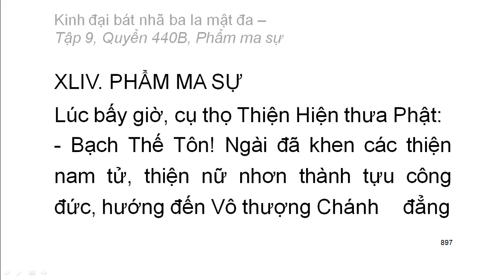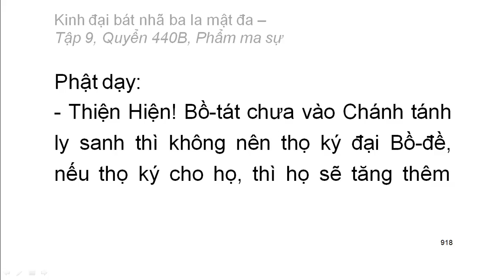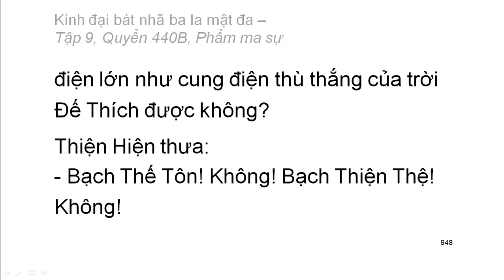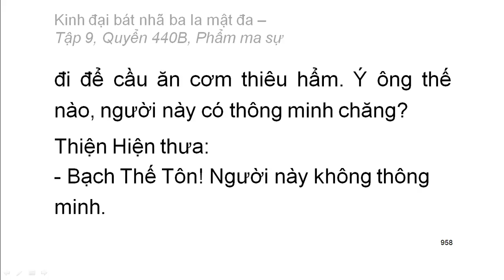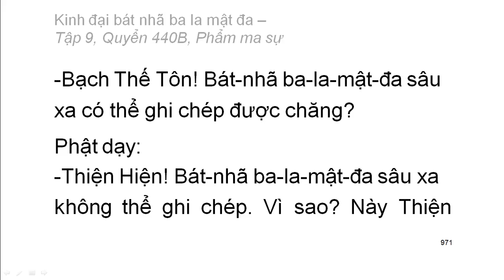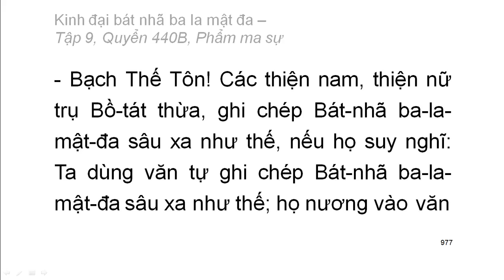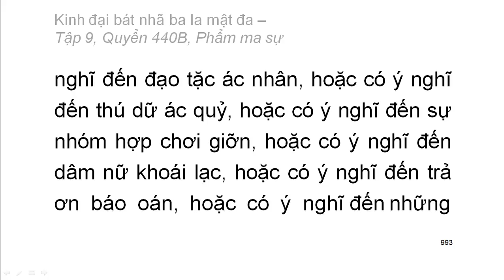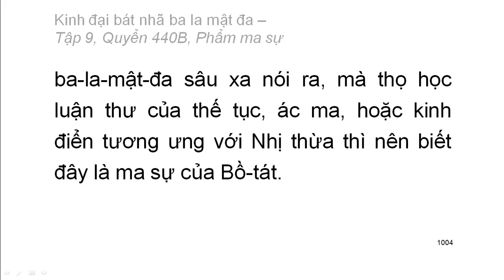600 quyển Kinh Đại Bát Nhã Ba La Mật Đa: Quyển .../600 (tiếp) (đọc lần 2)